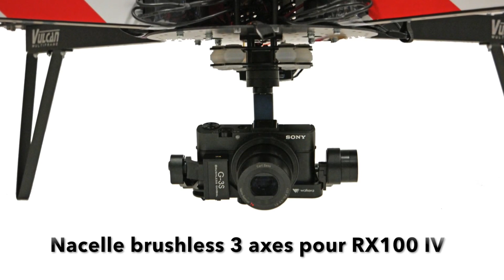Déploiement Drone technique SQUAD3 quadrirotor - Escadrone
Spécialiste des applications techniques le SquaD3 d'Escadrone homologué S1 S2 et S3 est un quadricoptère endurant capable de voler jusqu'à 36 minutes (à vide) et environ 27 minutes avec nacelles et capteurs légers (500g). Positionné sur des missions de photogrammétrie ou d'inspection (visuelle ou IR), le SquaD3 peut accueillir différent types de capteurs et voler tant en ville (avec 1 parachute et 1 batterie pour le scénario S3) qu'en campagne (2 batteries et avec ou sans parachute)